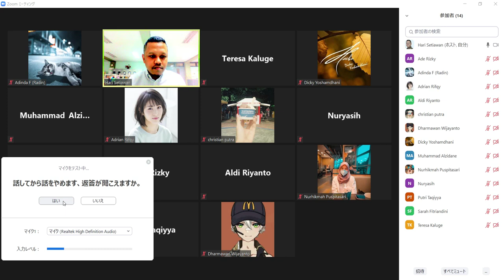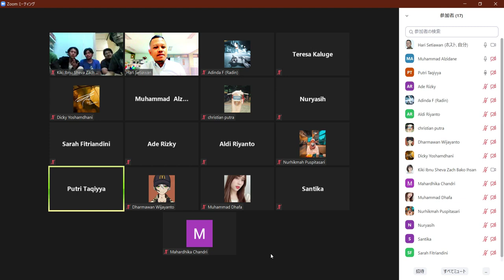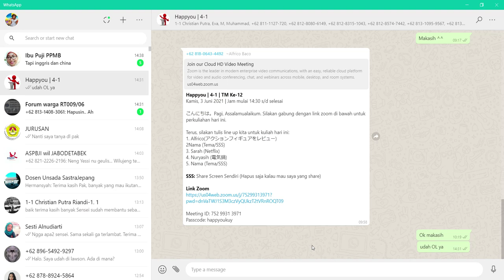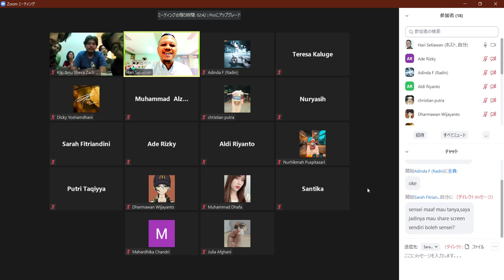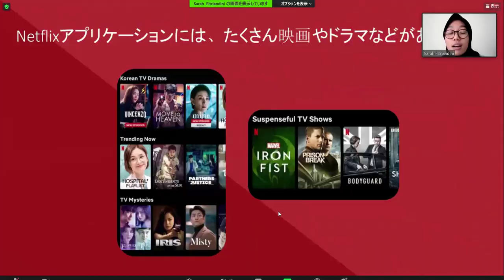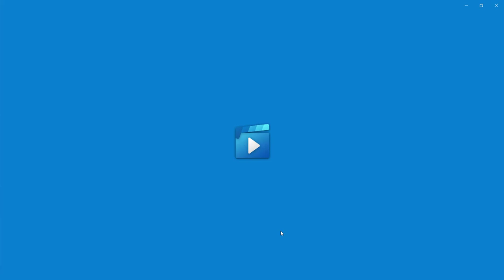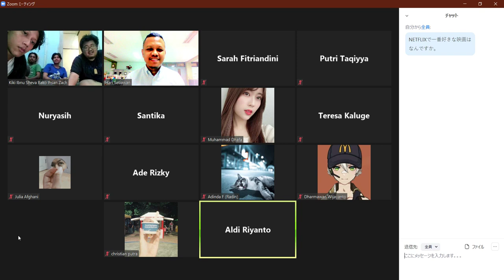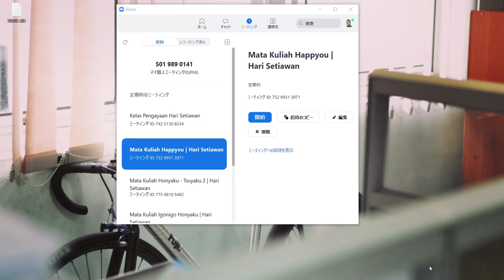Happyou | 4-4 | TM Ke-12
Dalam perkuliahan kali ini disajikan presentasi mahasiswa secara sinkron dan asinkron dari:

1. Alfrico Baco (Review Action Figure)
2. Sarah (Netflix)
3. Nuryasih (電気鍋)

Untuk mahasiswa mohon perhatikan hal di bawah ini untuk presentasi selanjutnya:

1. Mulai pikirkan apakah pendengar/penonton memahami isi presentasi atau tidak?

2. Mulai pikirkan apakah pendengar/penonton menikmati presentasi atau tidak?

3. Untuk yang mendengarkan/menonton mulai pikir bahwa kita harus apresiasi presentasi rekan kita dengan komentar atau pertanyaan

Mahasiswa sudah sangat baik baik dalam proses persiapan maupun penyajian. Bravo!!

Kalau ada yang tidak jelas, silakan hubungi Hari Setiawan